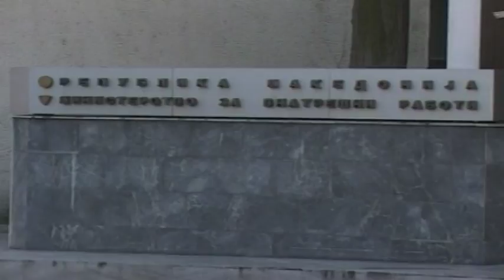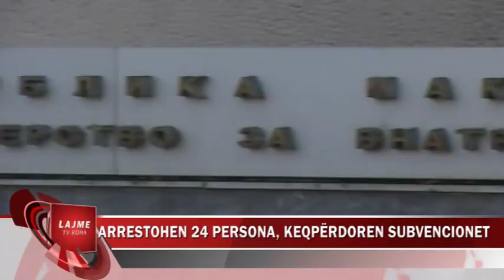ARRESTOHEN 24 PERSONA, KEQPËRDORËN SUBVENCIONET